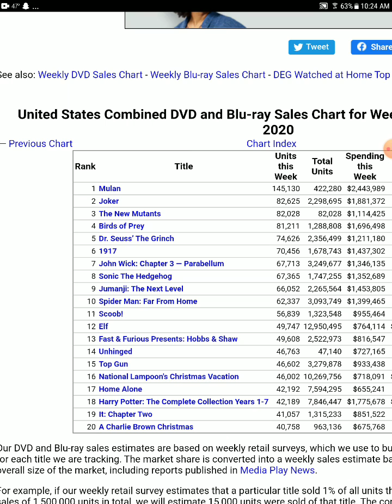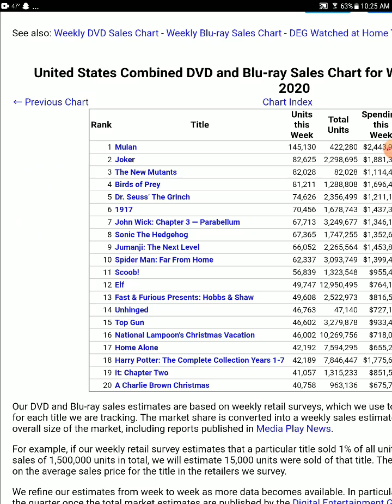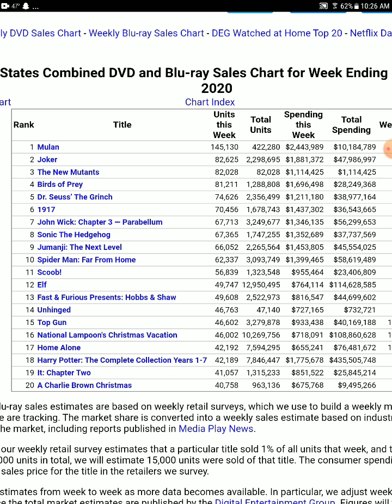new mutants flops on blu ray only 82k copies sold